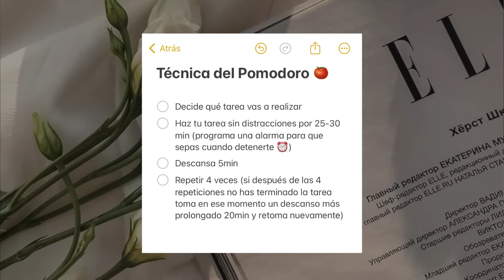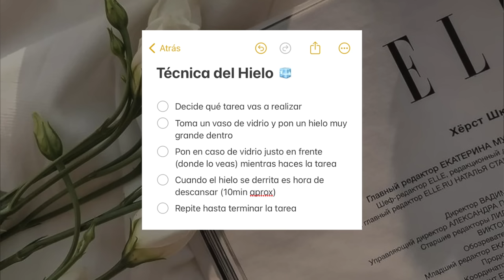Hábitos REALISTAS ✨🍀 para tener un Glow up y ser ESA CHICA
• Qué camara utilizo:  Canon 50M Mark II
• Objetivo: Canon 50mm
• Con qué edito mis videos: Final Cut Pro